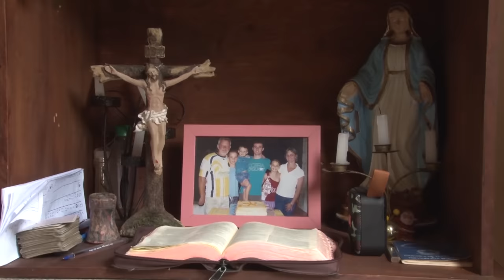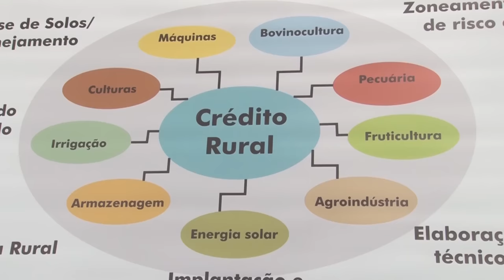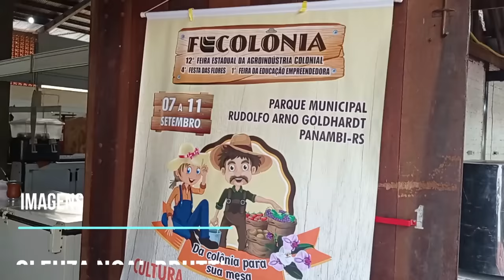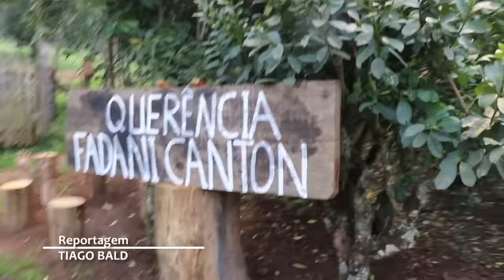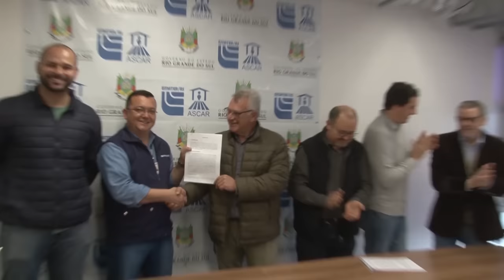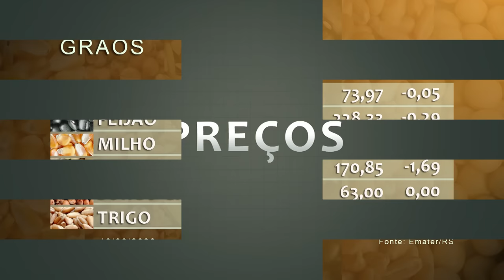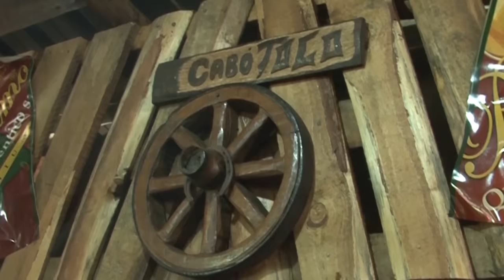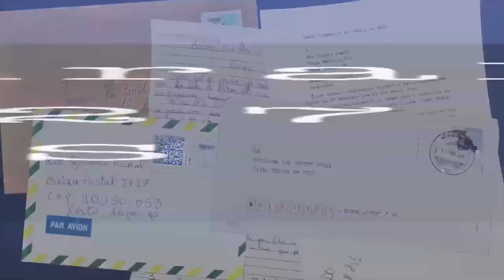Rio Grande Rural 1238 - Programa completo - (18/09/2022)